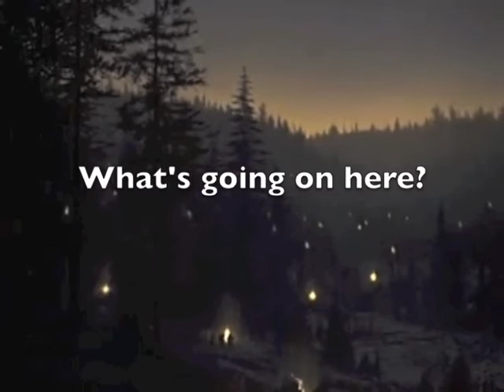key of endor (starwars adventure)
trailer about my adventure namely (Key of Endor)